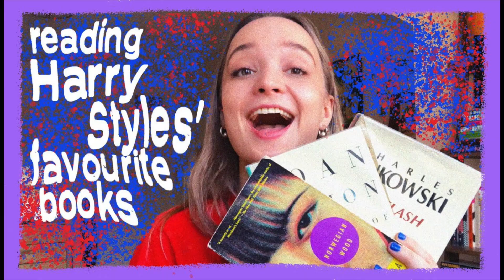Reading Celebrities' Favourite Books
Let's dive into one of BookTube's biggest trends: reading celebrities' favourite books.